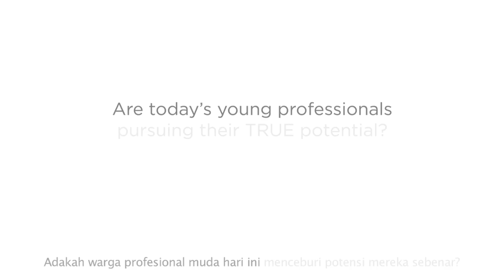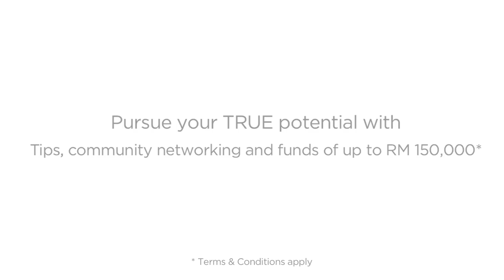What's Your TRUE Potential?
Are you pursuing your TRUE potential? What would you pursue if nothing was holding you back? Discover your TRUE potential now with TRUE by AmBank